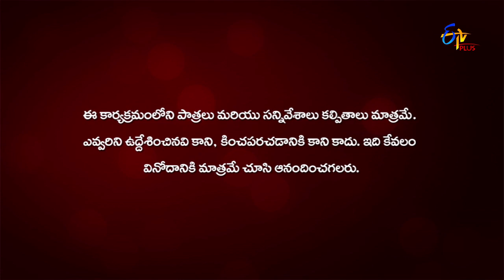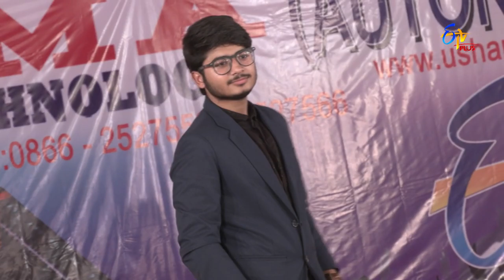Student No 1 | 5th February 2020 | Full Episode 337 | ETV Plus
A game show where fun games are conducted between seniors and juniors of Usharama College of Engineering Technology, Gannavaram. The winners are chosen in the end and honoured with mementoes.